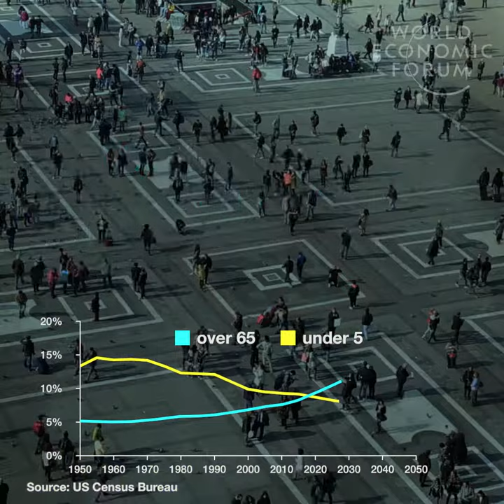The world is about to see an unprecedented demographic shift